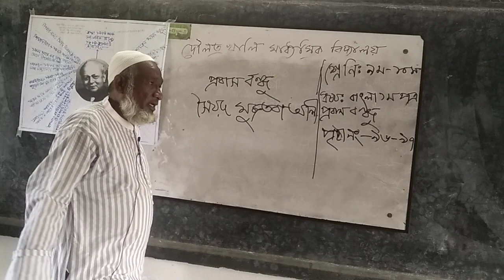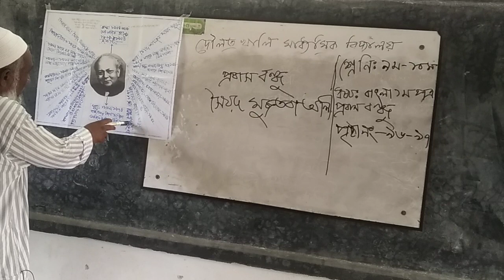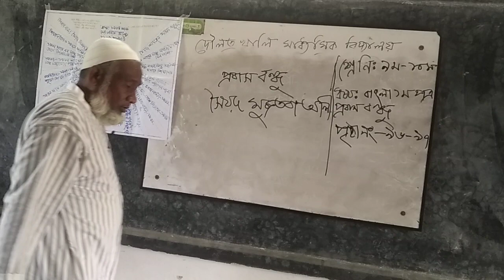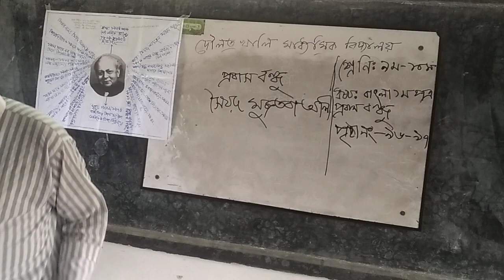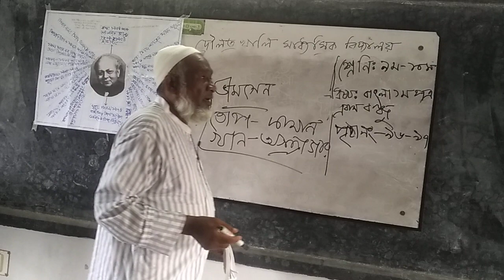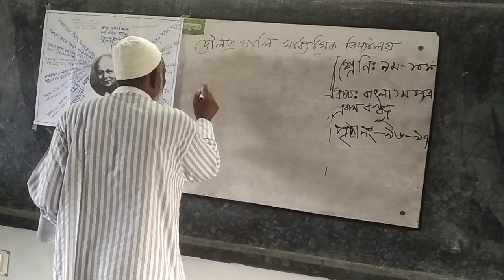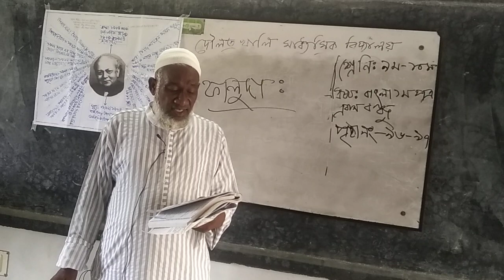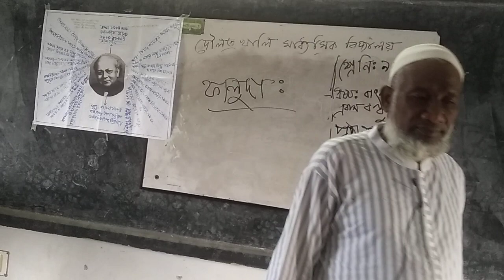প্রবাস বন্ধু ১ম পর্ব# মোঃ হজরত আলী, সিনিয়র শিক্ষক, দৌলতখালী মাধ্যমিক বিদ্যালয়, দৌলতপুর, কুষ্টিয়া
শ্রেণিঃ৯ম-১০ম
বিষয়ঃ বাংলা প্রথম পত্র(গদ্যাংশ)
বিশেষ পাঠঃপ্রবাস বন্ধু(ভ্রমন কাহিনী)
রচিয়তাঃসৈয়দ দ্মুজতবা  আলী